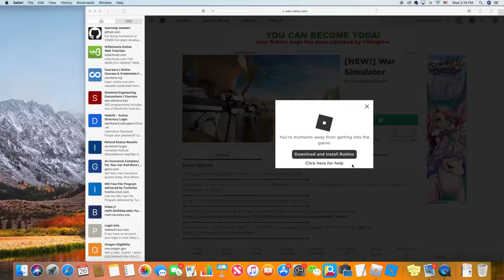Roblox war simulator | I got a crazy gun!